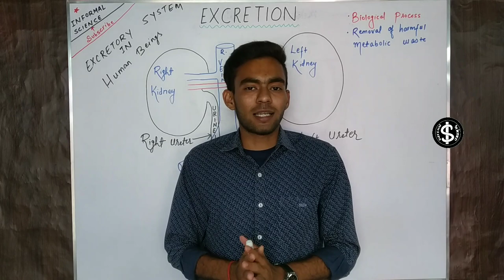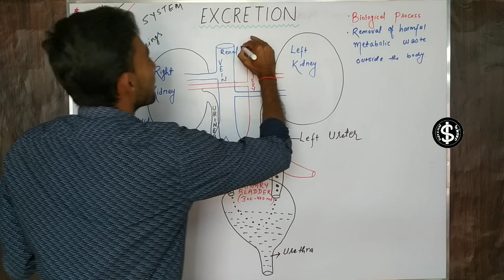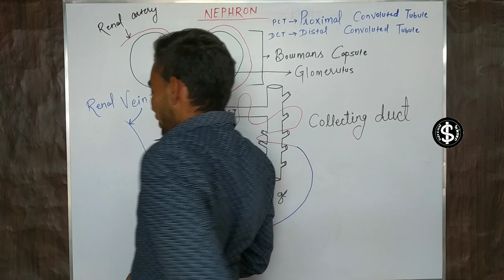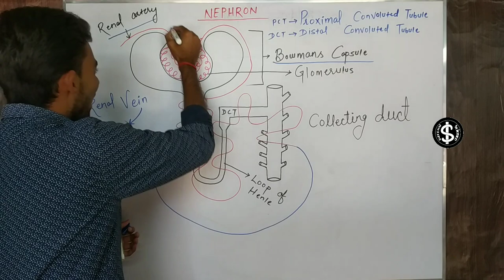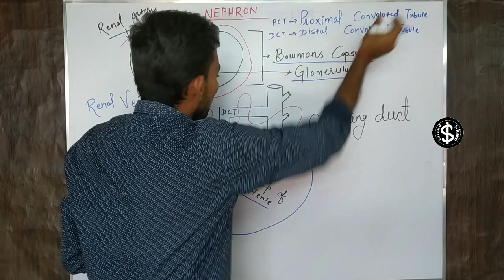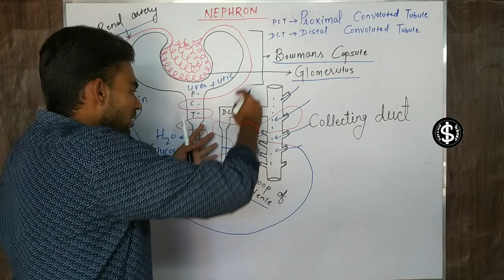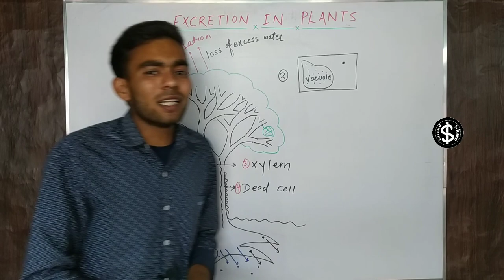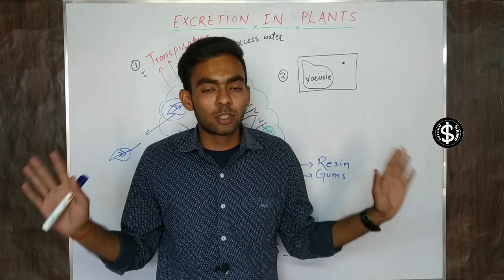Life process part 12 | Excretion in human beings class 10 | CBSE |NCERT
Excretion:-The Biological process involved in removal of harmful metabolic waste outside the body is known as excretion.

In this video lecture we have completed two important topic i.e excretion in plants and animals.we will talk about solid waste here like urea and uric acid in animals.i had break this topic in four subtopics that is Kidney,Nephrons,mechanism of blood filteration and excretion in plants.
•Nephrons -Filterate unit of kidney
•Kidney overview
-Two in number
-Beans seed shape
-Reddish brown in colour
-loacated at either side of kidney
-filter 180 L blood per day
-nephron structure and function
Topic covered in this lecture:-
What is kidney
How many liter of blood is filter by kidney
Basic filteration unit of kidney
Removal of harmful metabolic waste
Ureter
Urinary bladder
Urethra
Renal vein
Renal artery
Nephrons
Bowman's capsule
Glomerulus
Pct-proximal convoluted tubule
Dct-Distal convulated tubule
Collectind duct
Blood filteration
Urea and uric acid
Resin and gums
How does excretion in plants takes place
 •Some useful keywords
Cbse ncert biology class 10
Bihar board class 10
Icse Biology Class 10
Excretion in plants and animals in hindi
Life process samjhaye
Kidney me blood filter kaise hota hai
Kidney ka diagram
Figure of kidney
Nephrons ka figure
Diagram of Nephrons
Neet Biology
Excretion of Plants and animals for neet
Excretion in ANIMALS for banking railway and group d
Biology class 10 for upsc and bpsc
Class 10 Biology for general competition
Biology for general competition